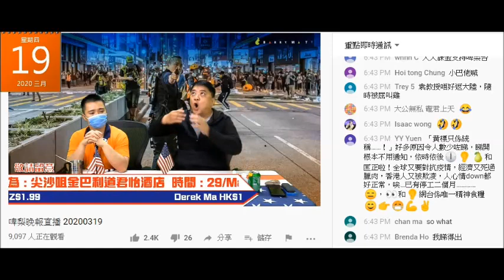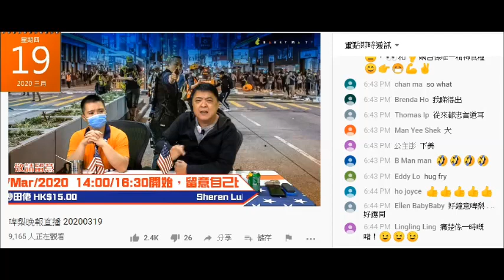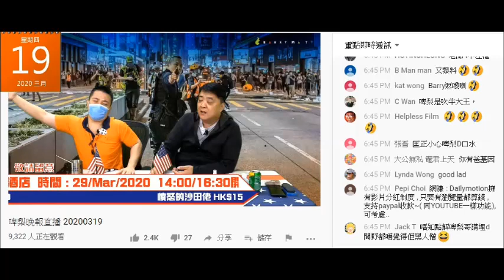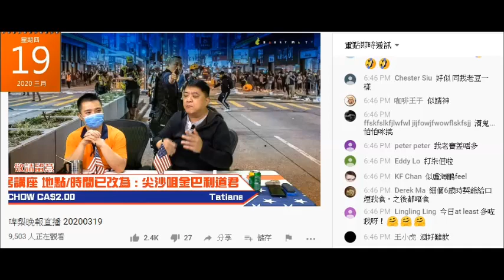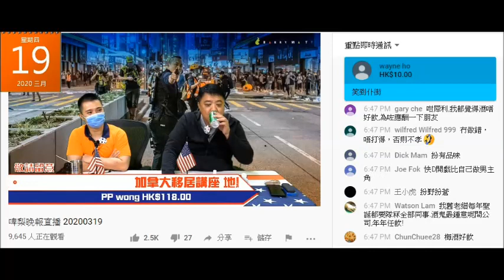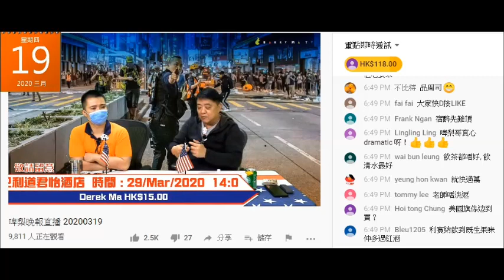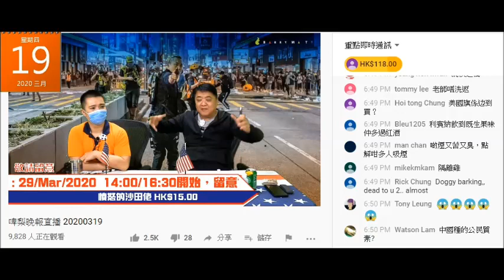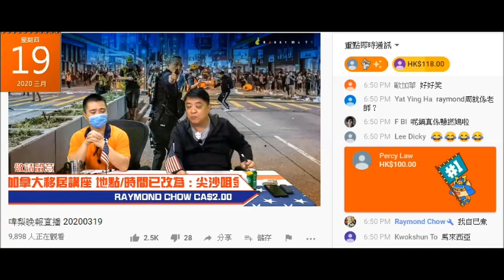20200319 啤梨晚報撚屌馬健賢屌鳩由木屋住到山頂，又屌鳩數臭蘭花係仆街老師raymond chow